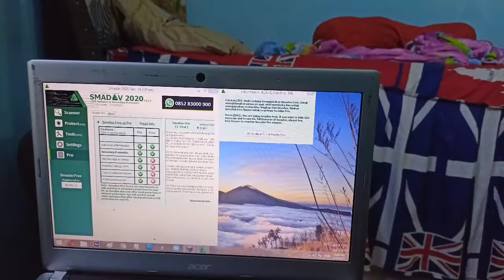I Gave up on my laptop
PAIN

"Ignore"